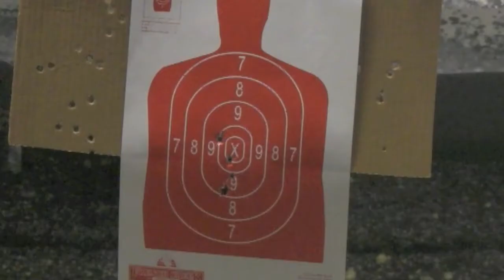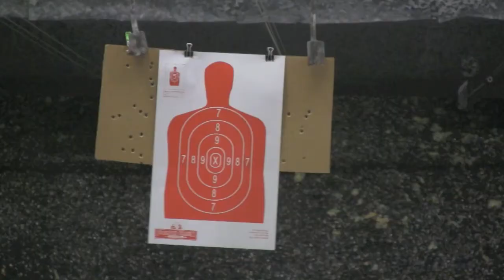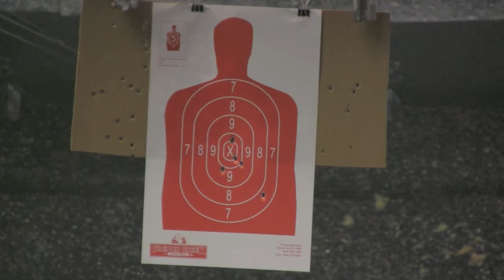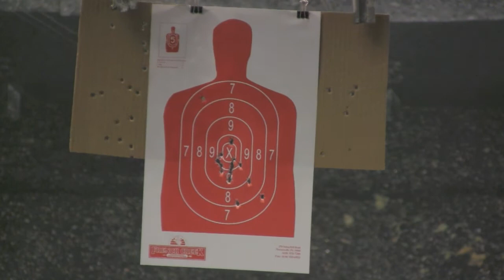Range Fun with Glock 26 & Sr9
Some fun with two of the finest centerfire pistols on market. Glock very popular of course because it's been around and proven reliable. I personally love the way the Ruger feels and shoots.